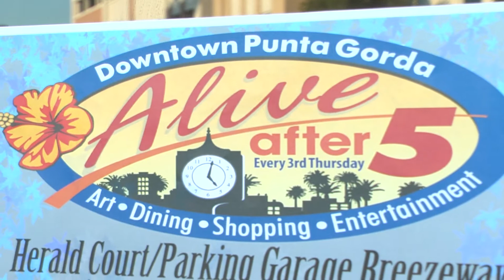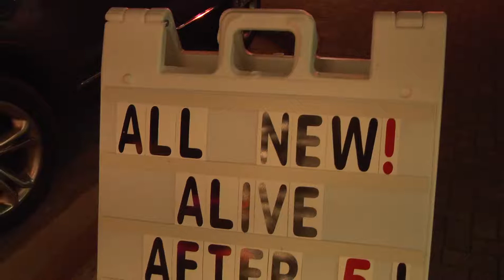Alive After Five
Held every 3rd Thursday of the month from 5 – 8 pm.  Participating downtown merchants stay open late and provide live music, artist wares and demonstrations, and freebies. Stroll around the downtown area – end up at one of the wonderful restaurants for a drink and a bite to eat. It’s a downtown tradition!